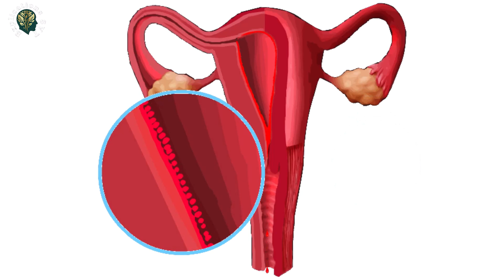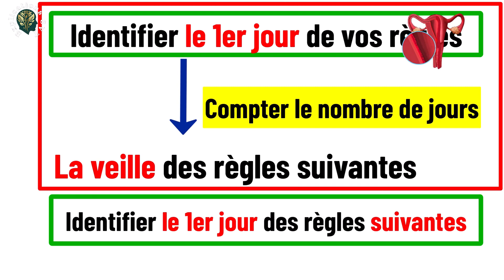Comment Calculer la durée exacte de Son Cycle Menstruel?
Comment Calculer la durée exacte de Son Cycle Menstruel? Comment calculer son cycle menstruel facilement? Comment savoir combien de jours dure mon cycle ? Dans cette vidéo, je vous explique pas à pas comment calculer la durée exacte de votre cycle menstruel, un élément clé pour maîtriser votre fertilité.

💥Résumé
✨ Étapes pour calculer la durée du cycle menstruel :
🌸 Étape 1: Identifiez le premier jour de vos règles. Le premier jour des règles est considéré comme le premier jour de votre cycle.
🌸 Étape 2 : Identifiez le premier jour de vos prochaines règles. Continuez à suivre chaque jour jusqu'au début de vos prochaines règles. La veille du début des règles suivantes est le dernier jour du cycle.
🌸 Étape 3 : Comptez le nombre total de jours. Comptez le nombre de jours entre le premier jour de vos règles et la veille de vos prochaines règles. Vous obtenez ainsi la durée de votre cycle menstruel.

☑️Mots clés
cycle menstruel
calcul durée de cycle menstruel
comment calculer la durée de son cycle
comment calculer la durée du cycle menstruel?
comment calculer son cycle menstruel
calculer la durée du cycle menstruel
calculer la durée de son cycle
cycle menstruel 28 jours
comment savoir la durée de son cycle
fertilité humaine
Apprenez à Calculer VOTRE Cycle Menstruel
Maîtrisez Votre Cycle Menstruel
éducatif
éducation
vidéo éducative

Explications SVT
Chaîne éducative des sciences de la vie et de la terre